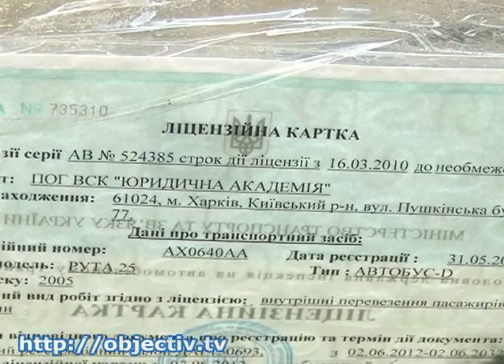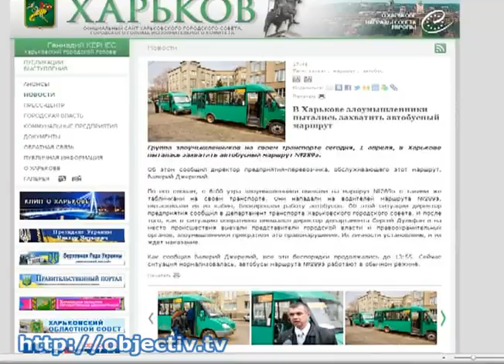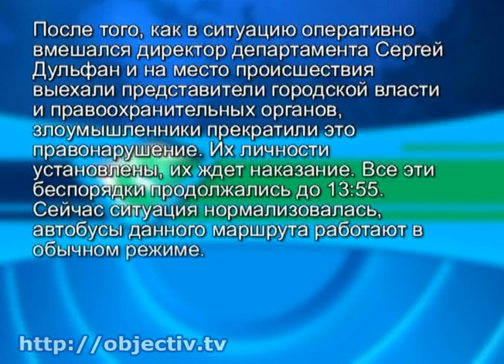Водители маршруток заявляют о рейдерском захвате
- Агрессивные конкуренты. Водители маршруток заявляют о рейдерском захвате - Некоторых харьковские маршрутные автобусы сегодня утром не вышли в рейс. Шоферы автобусов №289 - их конечная возле метро «Пушкинская» - уверяют, что им перекрыли выезд, а на маршрут вышли автобусы другого перевозчика